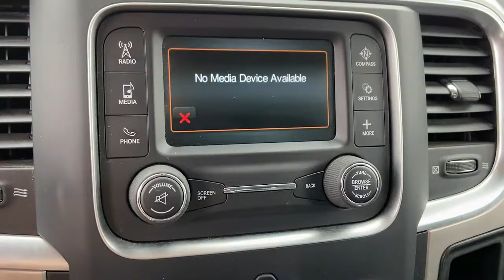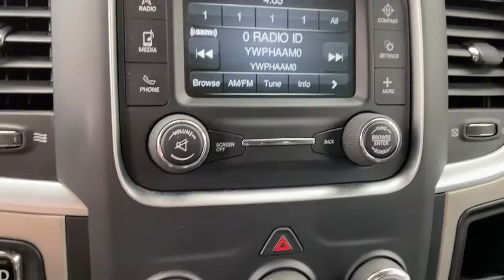2017 Ram 1500 Bay City, Pinconning, Saginaw, Midland, Freeland, MI PT5449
Bright White Clearcoat Used 2017 Ram 1500 available in Bay City, Michigan at Hagen Ford. Servicing the Pinconning, Saginaw, Midland, Freeland, MI area.

Hagen Ford
3980 N Euclid Ave

Bright White Clearcoat 2017 Ram 1500 SLT 4WD 8-Speed Automatic HEMI 5.7L V8 Multi Displacement VVTbrbrRecent Arrival!brbrbrThis vehicle comes with the peace of mind of the CARFAX BuyBack Guarantee. Call or stop in at Hagen Ford today for more information! To take advantage of the INTERNET SALE PRICE or other promotional offers, please print the used car highlight page and present it to the dealership at the time of arrival.